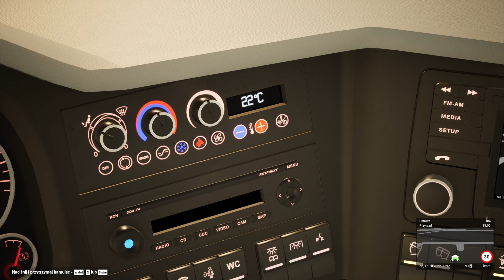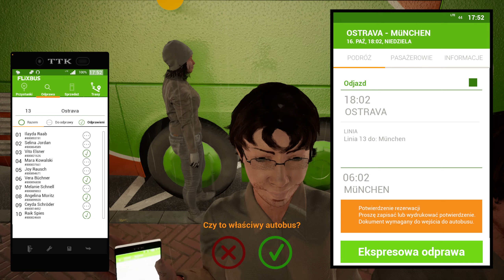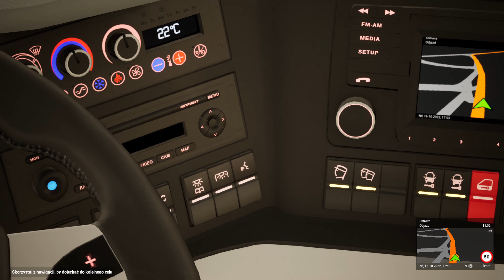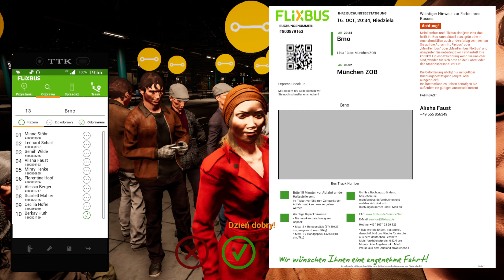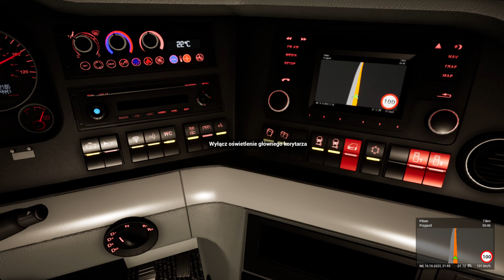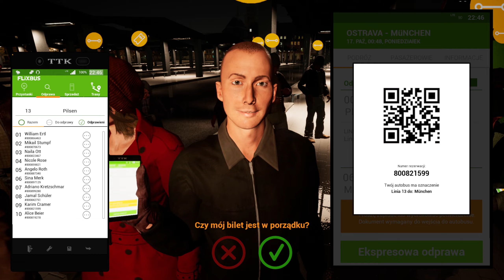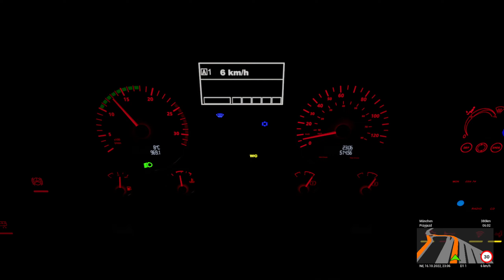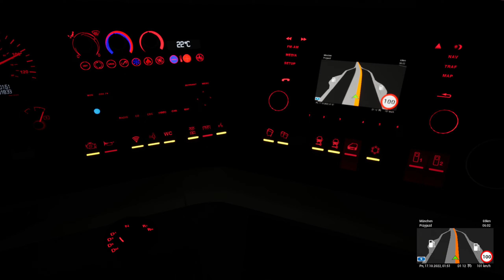Wieczorny i deszczowy przejazd autokarem z Ostravy do Monachium Fernbus Simulator #8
Kolejny film z symulatora fernbus, tym razem wrócimy z Ostravy, gdzie skończyliśmy ostatnią podróż. Pogoda nas nie będzie rozpieszczać, będą kolizje i przeszkody jednak jak zawsze uda nam się dotrzeć do celu. Kanał powstał, aby dzielić się różnymi grami, rozmawiać na ich temat. Witam wszystkich na moim kanale dotyczącym gier oraz rozrywki. Będę na nim pokazywać moje rozgrywki z różnych gier. Najczęściej będą to symulatory ale nie tylko. Filmy mogą dotyczyć Microsoft Flight Simulator 2020, GTA V, Red Dead Redemption 2, Eurotruck simulator 2, Fernbus Simulator, Bus simulator 18, theHunter: Call of the Wild, Police Simulator: Patrol Officers, Emergency 4 z modami Piecki oraz Sochaczew, Operatora 112. Notruf 112, World of Tanks, Ready or Not.

Zapraszam do wspierania kanału oraz dziękuje wspierającym.
REGULAMIN LIVE
1. Nie piszemy wielkimi literami i nie używamy Caps Lock
2. Nie spamujemy, Nie przeklinamy, Nie obrażamy nikogo
3. Nie wrzucamy linków reklam, kont, stron internetowych oraz zakazuje się reklamowania na czacie.
4. Jesteśmy mili dla każdego
5. Nie używamy samych emotek
6. Bawimy się dobrze i kulturalnie.
Mam amatorski komputer ale jestem tu dla wspólnej zabawy, sprzęt jaki posiadam :
🎮 Procesor : Intel(R) Core(TM) i7-2600 CPU @ 3.40GHz 3.80 GHz
🎮 Płyta główna: Gigabyte GA-B75M-D3H LGA1155 + G2020
🎮 Pamięć: 4x 8 GB Kingston - 1600Mhz.
🎮 Grafika: PCWINMAX GTX 1060 6 GB GDDR5
🎮 Dysk: 500 GB SSD + 3 TB HDD + 1 TB HDD
🎮 Monitor: TOSHIBA 32WA3B63DG 124 / LCD 28-32&#34;
🎮 Klawiatura: TRACER GAMEZONE Specter RF Nano
🎮 Myszka: Gembird musg 05
🎮 Słuchawki: Słuchawki gamingowe HIRO Bragi 2.1 z mikrofonem, podświetlenie LED
🎮 Mikrofon: NOVOX NC-1 CLASS
🎮 Kierownica: Logitech Diver Force GT
🎮 Button Box: ALMAR SKRS Button Box
🎮 Manetki wycieraczek i świateł do ETS, OMSI, ATS
🎮 Gogle VR: Oculus rift
🎮 Stream Deck Elgato
🕹️ Joystick: T-Flight Hotas X Thrustmaster